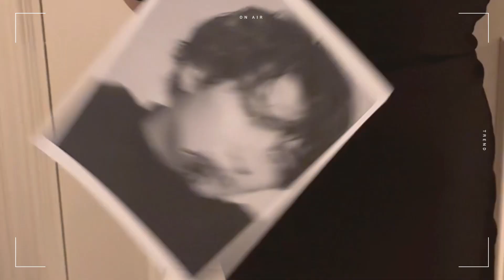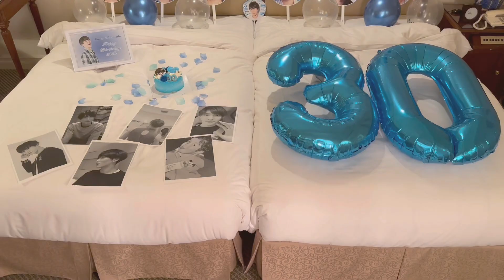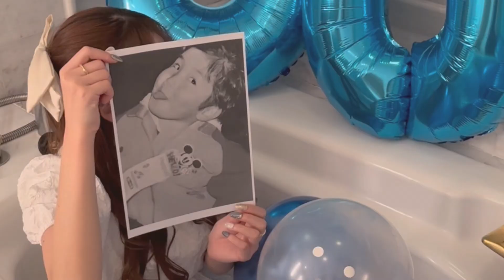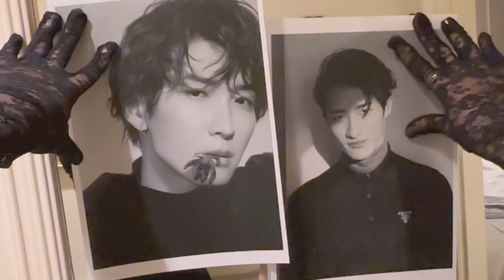【Vlog】大好きな渡辺翔太くん30歳の誕生日💙︱本人不在の誕生日会🎂︱ホカンス🐈‍⬛︱いわなべ☃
今回は翔太くんのお誕生日会をした日と
いわなべホカンスのvlogになります🎞

改めて、翔太くん30歳おめでとう🎂💙
素敵な1年になりますように✨

少しでもオタ活する方の参考になれたら嬉しいです🫧